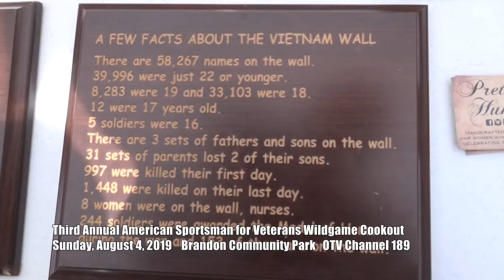8 4 2019 American Sportsman for Veterans Wildgame Cookout